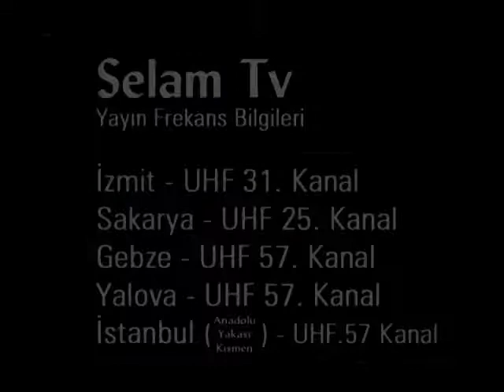358 I Şeytan Nedir I Ahmet Tomor Hocaefendi I Ath Medya